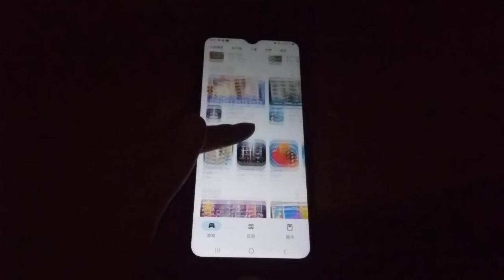Game Echo 6268